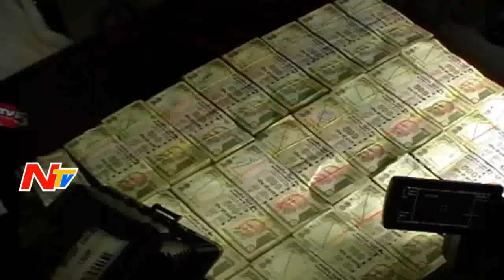Currency Emergency : Bank Management Cooperate Black Money Holders Demonetisation || NTV